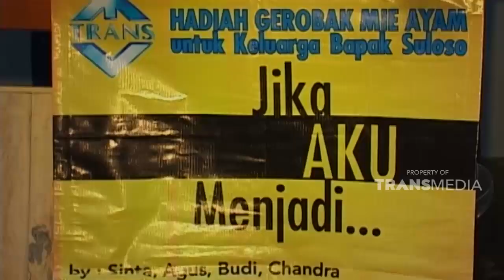Akhirnya bisa punya gerobak untuk bisa jualan | JIKA AKU MENJADI